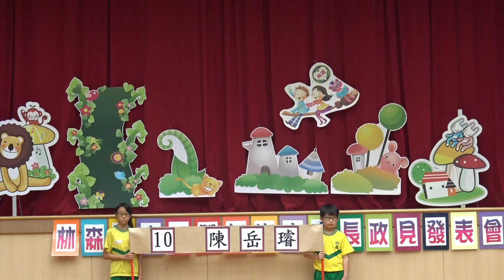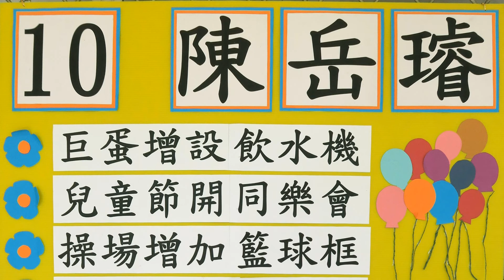2018自治市長政見發表 - 10陳岳璿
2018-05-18林森國小自治市長政見發表會
候選人：五年六班  陳岳璿
指導老師：曾綺香老師